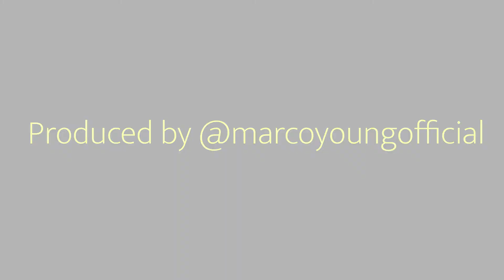Cal Berkeley Beach Volleyball Team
Cal Berkeley Beach Volleyball Team take on Santa Cruz and Stanford at Stanford Beach Courts on a Sunny yet Cool Northern California day, showing out and enjoying the moment.
produced, shot, and edited by @marcoyoungofficial